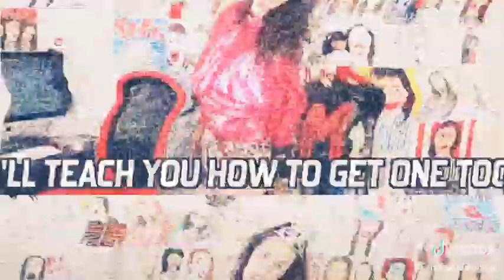Funny Miranda sings tik tok vid (must watch)